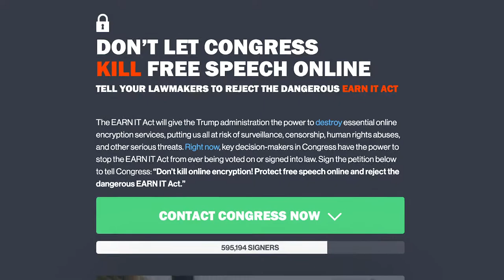Here's to a future worth fighting for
Here is small sample of what we did last year. Lets make 2021 an even bigger year for the defense of the internet!